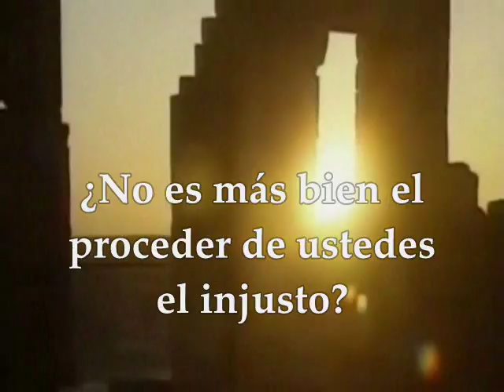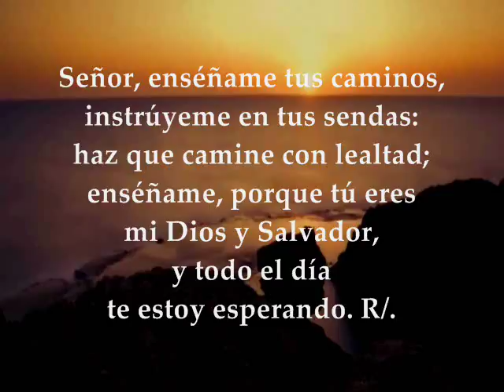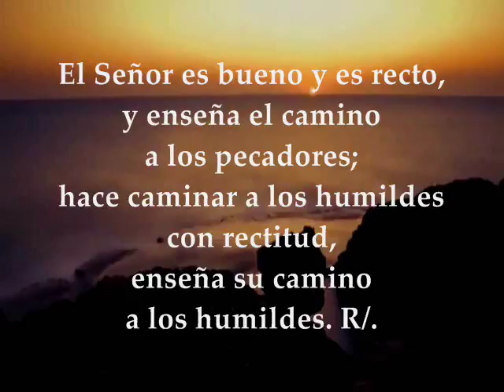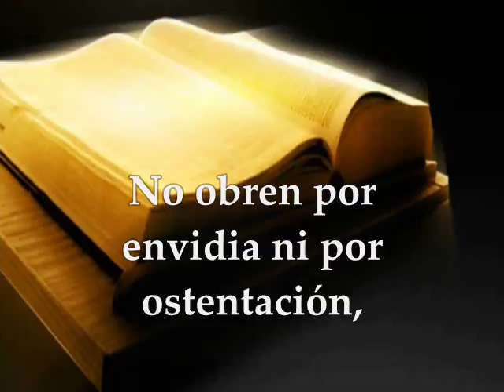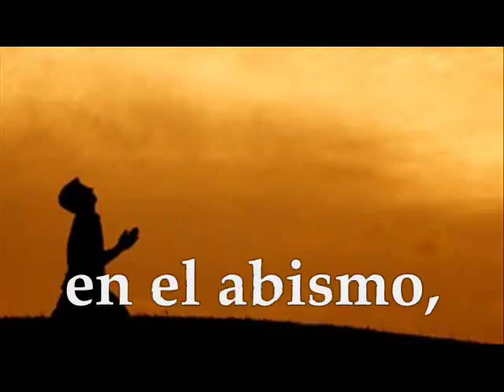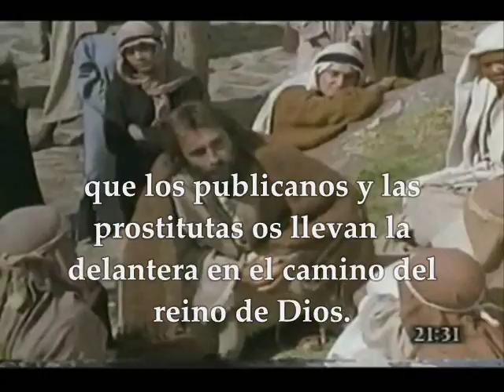Evangelio del día de hoy Lecturas | Domingo 1 de Octubre de 2017 Semana XXVI Tiempo Ordinario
Primera Lectura: De la profecía de Ezequiel 18,25-28  Salmo 24,4bc-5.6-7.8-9 R/. Recuerda, Señor, que tu misericordia es eterna Segunda Lectura : De la carta del apóstol san Pablo a los Filipenses 2,1-11 Evangelio según San Mateo 21, 28-32 DOMINGO XXVI TIEMPO ORDINARIO CICLO A OCTUBRE 1 DE 2017